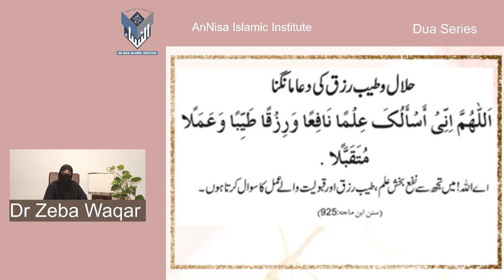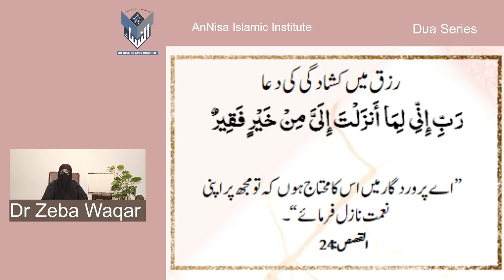Dua Series 1)Supplication for increasing Sustenance By Dr Zeba Waqar